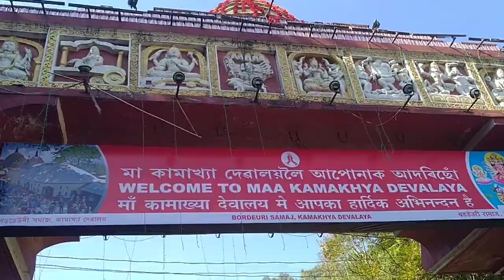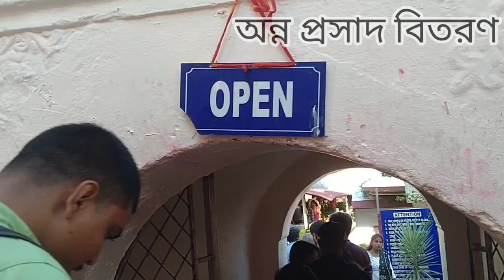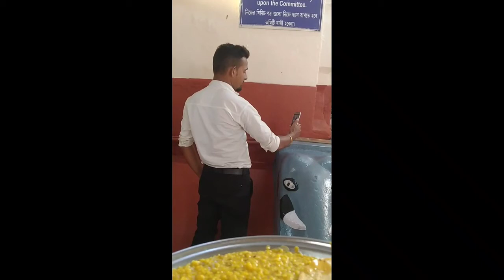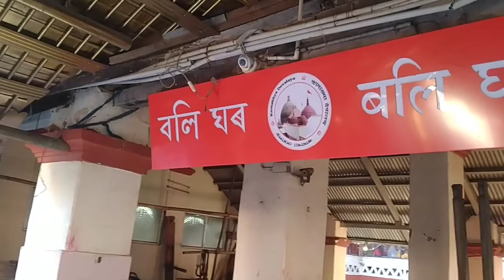🙏কামাখ্যা মায়ের দর্শন।।অনেক দিনের আশা পূর্ণ হলো।।vlog